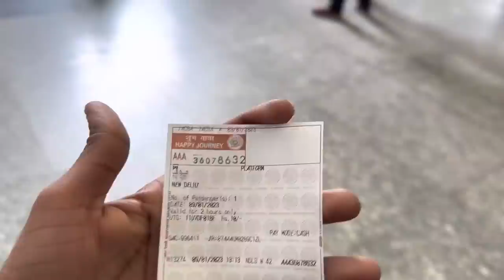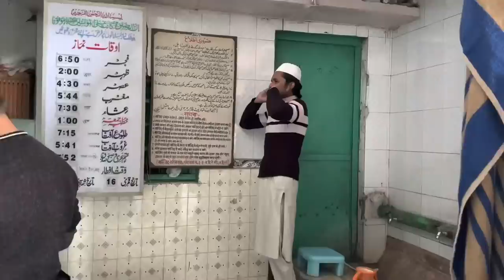New dehli ke railway patri ke biche h allah ka ghar yani masjid kitni purani h kese jay namaz padne